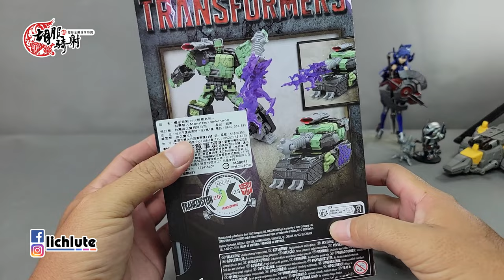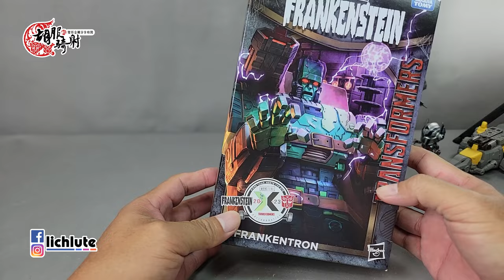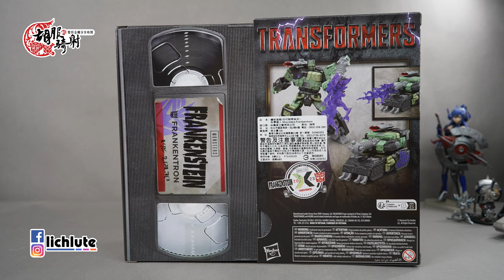胡服騎射的變形金剛分享時間 1717集 變形金剛 聯名系列 環球怪物科學怪人 x 變形金剛法蘭康特朗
Transformers Collaborative Universal Monsters Frankenstein x Transformers Frankentron

FACEBOOK相關